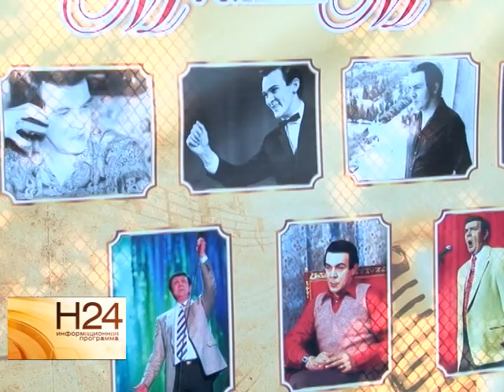В Национальной деревне спели песни Муслима Магомаева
В Саратове на концертной площадке Национальной деревни в Парке Победы прошел концерт, посвященный великому певцу. Саратовские вокалисты исполнили перед зрителями самые известные песни - "Королева красоты", "Надежда", "Свадьба". Сюжет вышел в эфир 8 сентября.